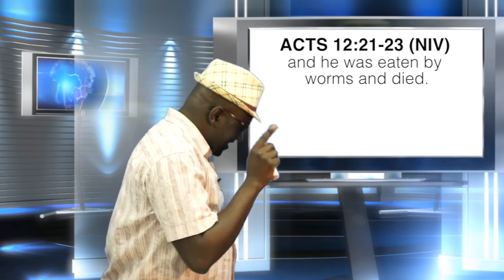BUDABOSS LIVE EP 134 SUPER SUNDAY - IS THE VOICE OF THE PEOPLE THE VOICE OF GOD?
Is the voice of the people the voice of God?...Hii ndio swali...USSSSSSSSTAKEONAAA!